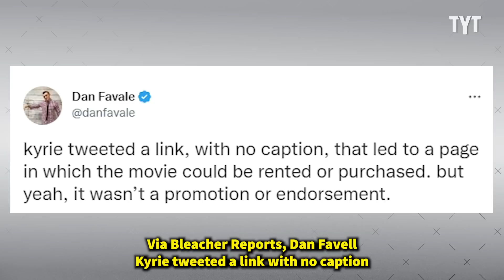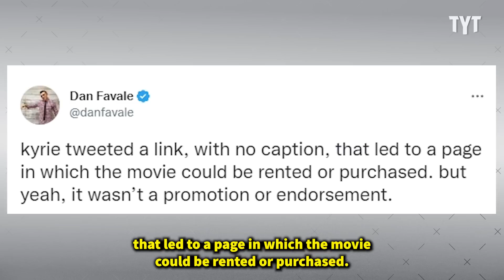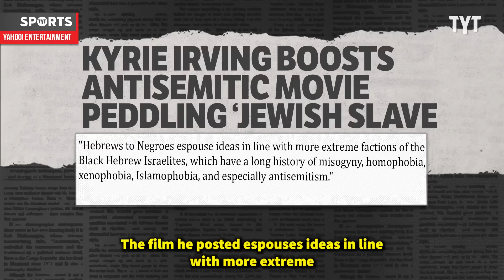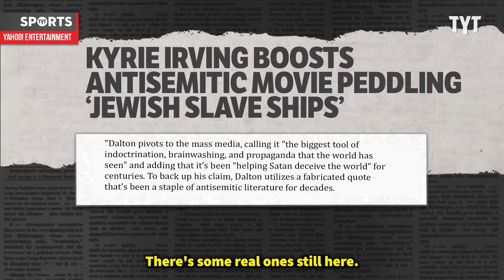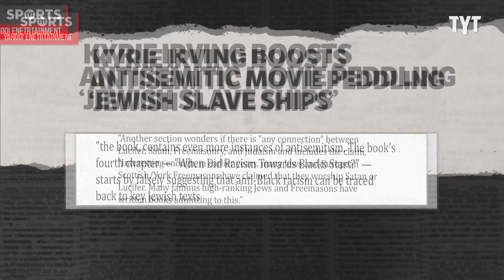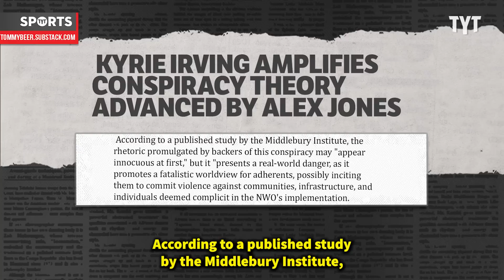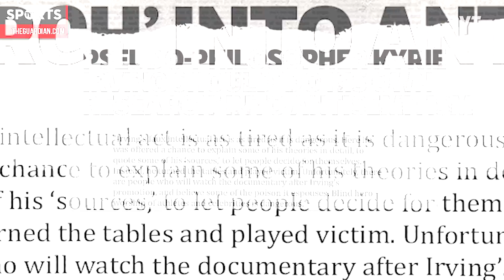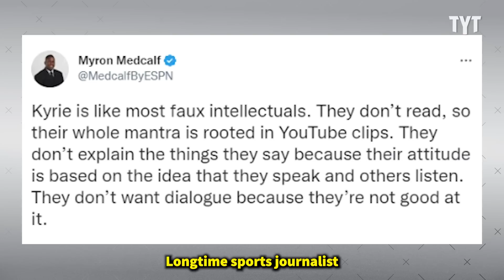Kyrie Irving Lashes Out During INSANE Press Conference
Brooklyn Nets point guard Kyrie Irving has once again found himself on the wrong side history. Rick Strom breaks it down.

Rick Strom